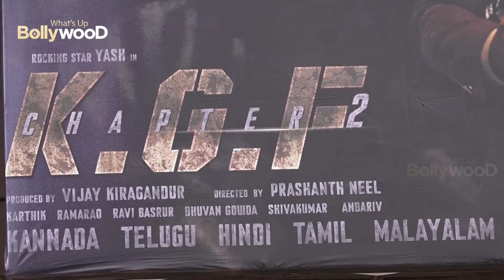KGF CHAPTER 02 : PUBLIC REVIEW : SUPER DUPER HIT MOVIE : BEST SOUTH MOVIE : SANJAY DUTT ACTING BEST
bollywood updates : 1ST DAY 1ST SHOW PUBIC REVIEW OF MOVIE KGF CHAPTER 02 ||

new movie,
movie,